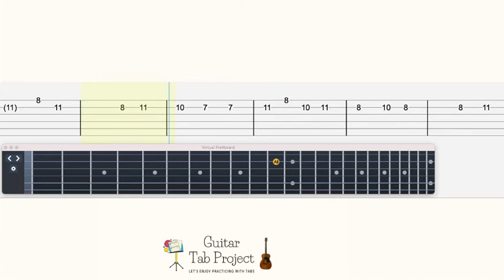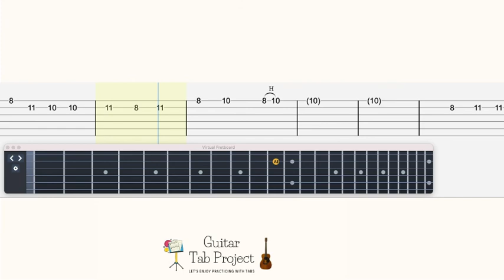That Time I Got Reincarnated as a Slime 2nd season OP Opening Like Frames Guitar Tutorial Tabs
0:00 original tempo
1:38 play along backing track
3:14 medium tempo
5:05 slow tempo